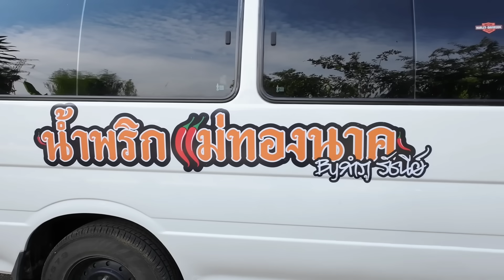ทำไมกำภ๔ต้องสั่งทำรถแบบนี้ทุกคัน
รายการของอร่อย

1.แหนมหมู 7 ห่อ 100฿
2.แหนมเนื้อ 5 ห่อ100฿

  - หมวดน้ำพริก-
1.น้ำพริกเผาไร้น้ำมัน35฿
   (ครึ่งกก.150฿)
2.แจ่วบอง(สุก-ดิบ) 35฿
3.น้ำพริกนรกปลาย่าง35
  (แนะนำ 250g. 130฿)
4.น้ำพริกกะปิแห้ง 35฿
5.น้ำพริกหนังไก่35฿
6.น้ำพริกกากหมู35฿
7.น้ำพริกนรกแมงดาปลาย่าง (250กรัม200฿)
8น้ำพริกกุ้ง 3 รส (250 กรัม 230 ฿)
   --หมวด อาหารว่าง--
1.หนังไก่กรอบ35฿
2.แคปหมู35฿
3.กล้วยตากนุ่มทั้งลูก ครึ่งกก.130฿
4.มะขามคลุก รสเผ็ดและธรรมดา 35฿

  --หมวดปรุงรส--
     ขนาดเล็ก 60฿
ขนาดกก.300
 ขนาดครึ่งกก. 150฿

 สินค้าฤดูกาล
 -ปลาตาแก้ว (ปลาน้ำจืดเล็กๆ) แพค 130฿
 -ปลาแห้ง(ปลาน้ำจืดรวมตากแห้งสนิท) 70/3 แพค 200฿

สินค้า ไม่ใส่สาร
เก็บได้นานในตู้เย็น เ ว้นกล้วยตากไม่ต้องแช่
*สินค้า 35/3อย่าง100คละได้ค่ะ

 เพจน้ำพริกแม่ทองนาคbyกำภูรัชนี